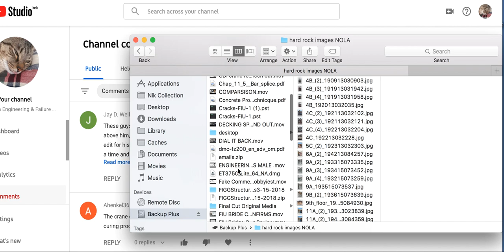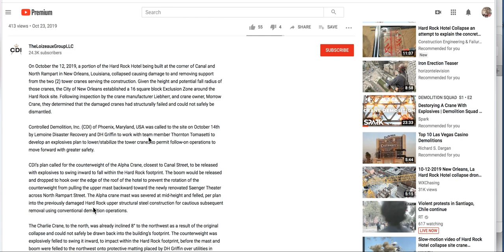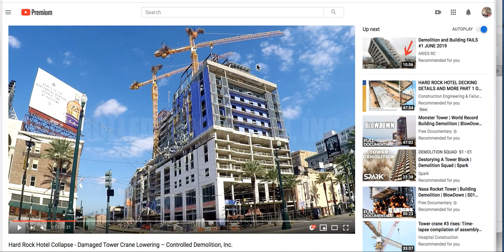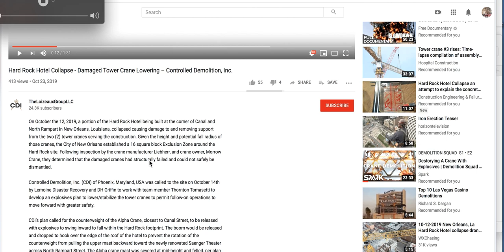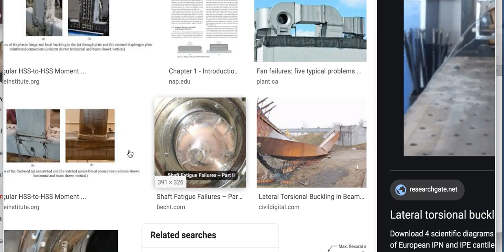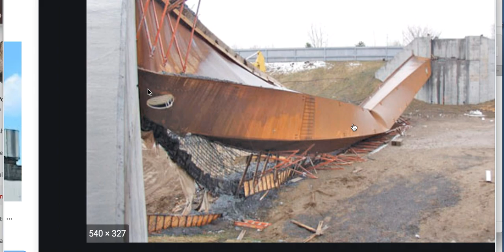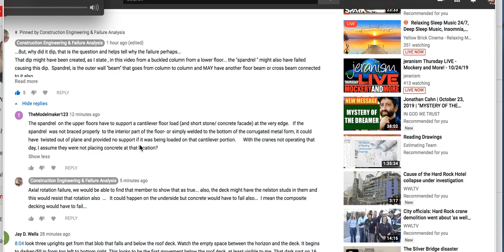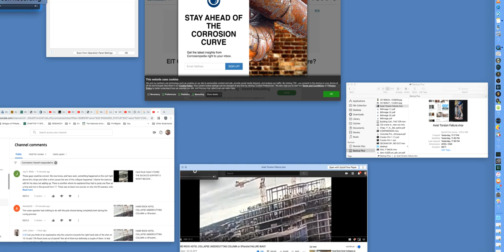HARD ROCK HOTEL COLLAPSE ANSWERING QUESTIONS FROM COMMENTERS